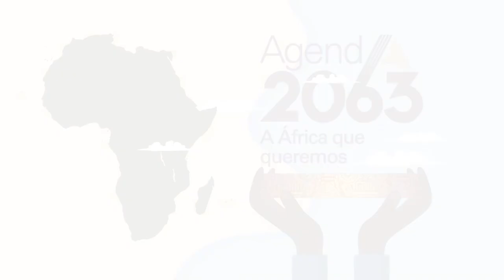Carta Africana dos Direitos e Bem-Estar da Criança (ACRWC)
Os Estados Membros da Organização da Unidade Africana que constituem pane da presente Carta reconhecerão os
direitos, liberdade e deveres guardados em relicário nesta Carta e devem realizar acções que estejam ao seu alcance para que
passos necessários sejam dados, de acordo com os seus Processos Constitucionais e com a provisão da presente Carta por
forma a adoptar tal legislação ou outras medidas que possam ser necessárias pare tomar a provisão desta Carta efectiva.